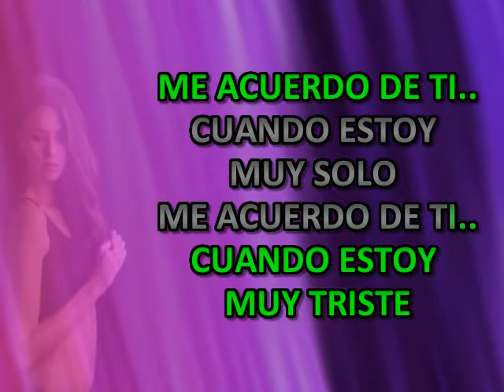ME ACUERDO DE TI LOS REYES DEL TROPICO DE PACO GAONA KARAOKE